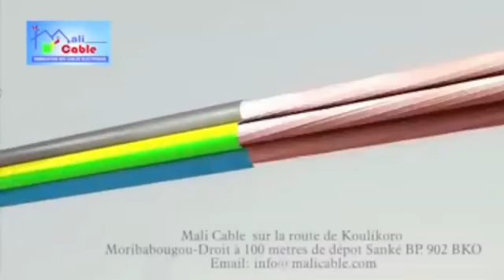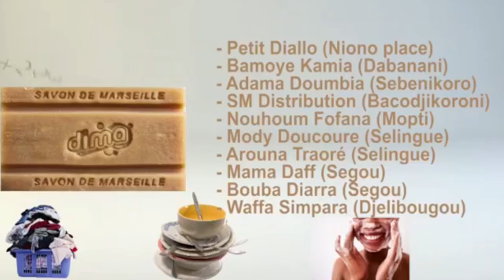OM TV : URGENT / Issa Kaou Djim emp*ché d’embarquer dans l’avion hier soir à l’a*roport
1 - Issa Kaou Djim emp*ché d’embarquer dans l’avion hier soir à l’a*roport international Modibo Keita de Bamako

2 - Soumeylou Boubeye Maïga grav*ment malade : Ses sympath*sants demandent son évac*ation sanitaire

3 - Scand*le autour de l’attribution des logements soc*aux

4 - Air France décide de reprendre ses v*ls en direction du Mali